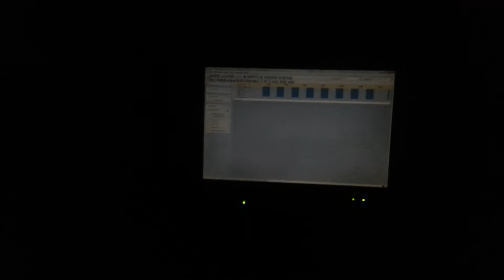Light um Up Flex Teck test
Working out the bugs with the e682 from Sandevices and the Flex Teck strips.  The strips are a WS9816 chip and can be driven using the e682 pixel controller.  The original power supply has been removed and a  4-core  wire connects the strip to the controller.  Light o Rama S3 sorftware is programmed to run the LEDs.